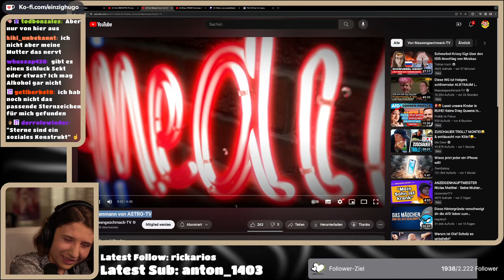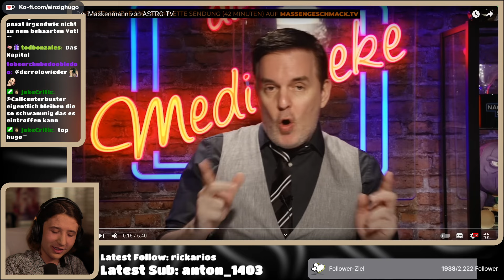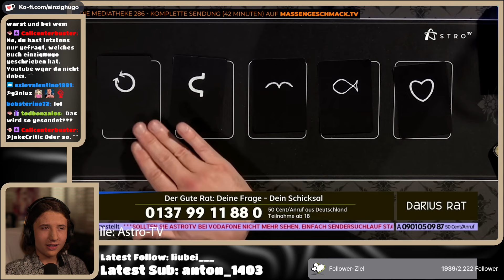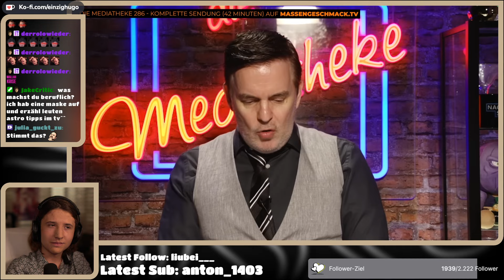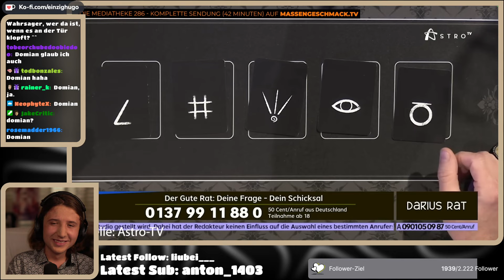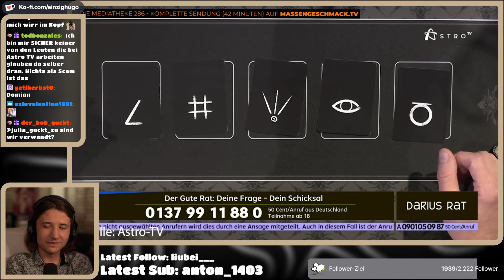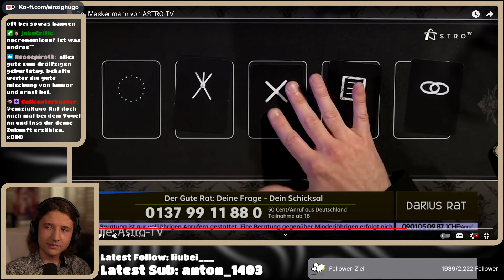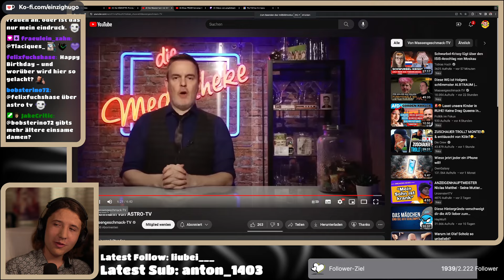Neuer STAR bei ASTRO-TV